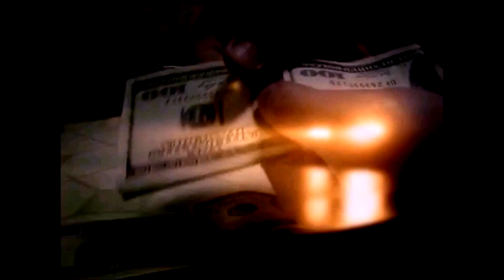Luz, Cámara, Acción II - La Farsa de los Juicios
La Farsa de los mal llamados Juicios de Lesa Humanidad